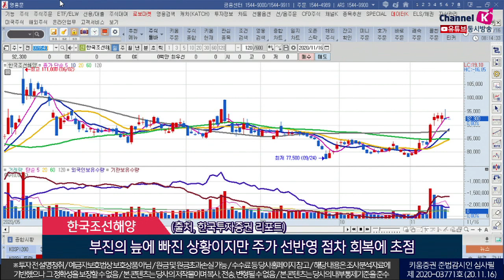KB금융,대한유화,한국조선해양(오늘의관심주/20.11.16)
1. KB금융(105560)
 2020년 3분기 최대실적 실현 이어 4분기에도 분기기준 최대 실적 예상
 순이자마진 안정과 비이자이익 보강 인한 실적 안정
 은행주내 가장 높은 자본비율, 경영진 배당의지 감안…5.5% 높은 배당수익률 전망
 (출처, BNK투자증권 리포트)

2. 대한유화(006650)
 타이어, 화섬 등 부진했던 전방산업의 개선세 확인
 BD, MEG 등 관련 제품의 시황 반전과 수익성 개선 기대
 분리막용 PE 경우 가동률 50%수준 불과…100% 가동시 이익개선 기대
 (출처, 대신증권 리포트)

3. 한국조선해양(009540)
 2020년 수주 목표는 기존 116억 달러 → 73억달러 36.9% 하향 조정
 코로나19 2차 확산 인한 하계 휴가 이후 예상되었던 신조 발주 흐름 여전히 부진
 부진의 늪에 빠진 상황이지만 주가 선반영 점차 회복에 초점
 (출처, 한국투자증권 리포트)